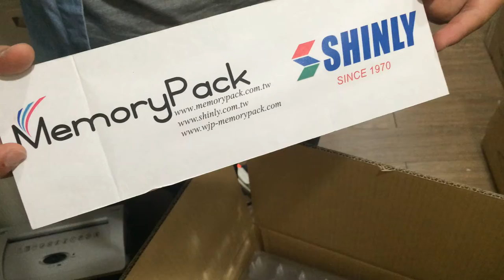CF clamshell tray packaging MPK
WJP memorypack

memorypack
mpk

memory card packaging
CF packaging
CF card packaging

memory card packaging design
CF packaging design
CF card packaging design

memory card plastic box
cf plastic box
cf card plastic box

memory card clamshell box
cf clamshell box
cf card clamshell box

memory card tray
cf tray
cf card tray

CF記憶卡包裝
CF記憶卡包材
CF記憶卡盒
CF記憶卡儲存盒
CF記憶卡泡殼
CF記憶卡吸塑盒
CF記憶卡真空成型盒
CF記憶卡紙盒
CF記憶卡紙卡
CF記憶卡包裝設計
CF記憶卡塑膠盒
CF記憶卡小膠盒
CF記憶卡小白盒
CF高週波記憶卡包裝
CF熱封記憶卡包裝
CF珍珠盒
CF珍珠盒